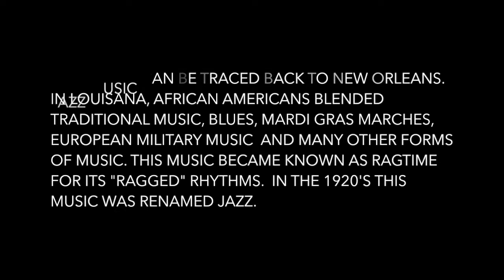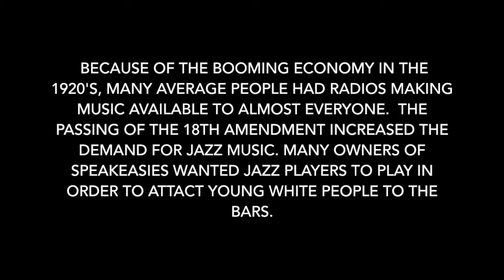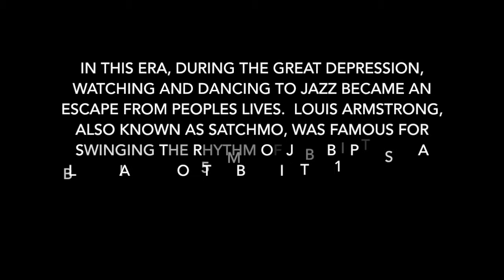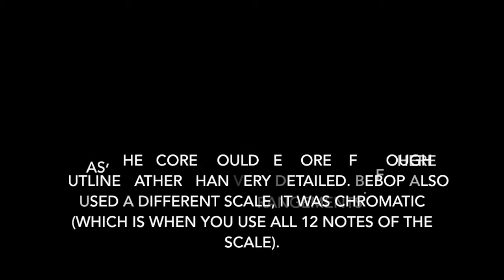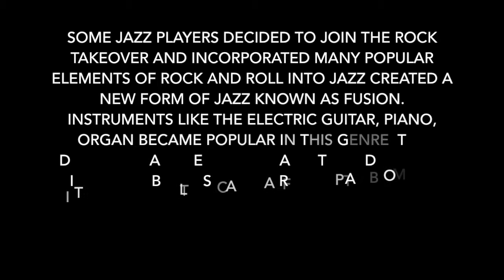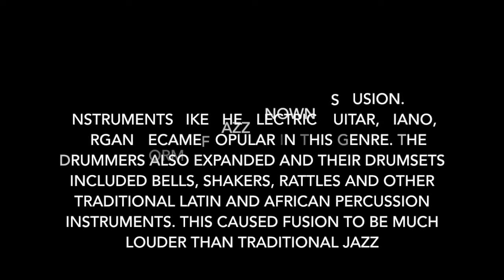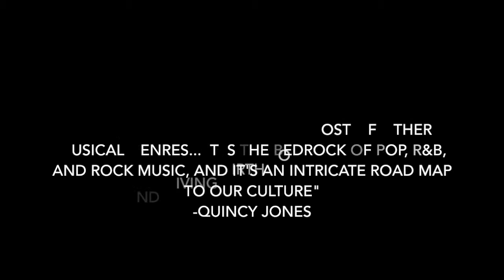Morgan Salvato jazz through the years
history final project